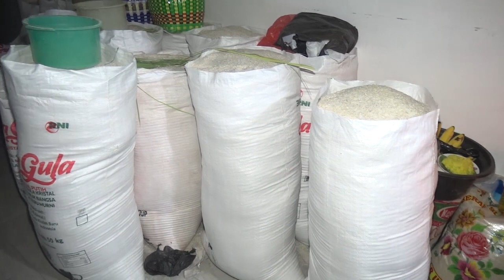Gendingan Ludruk - Sergap Bapak Hasan